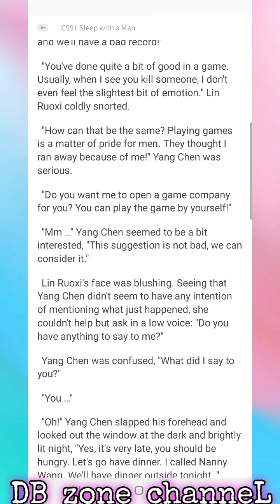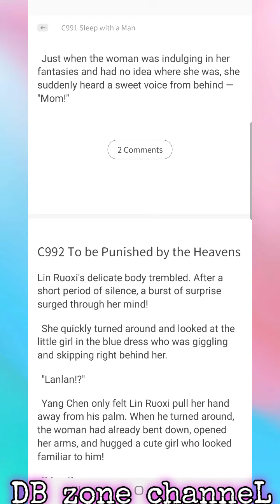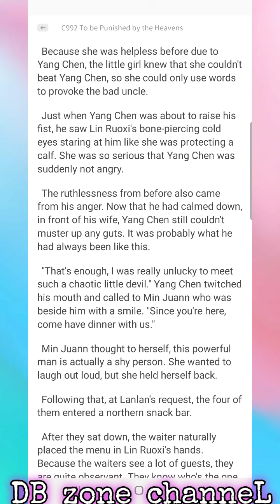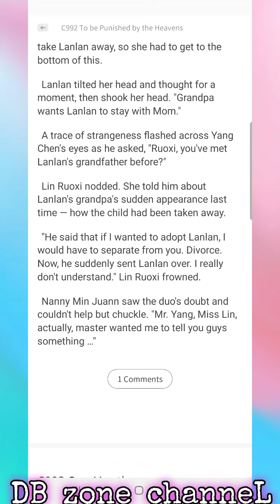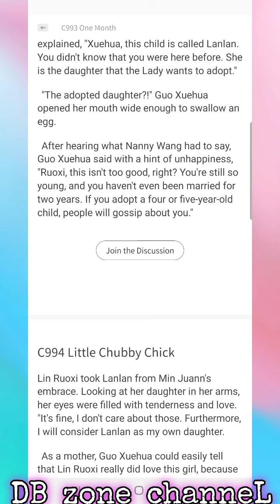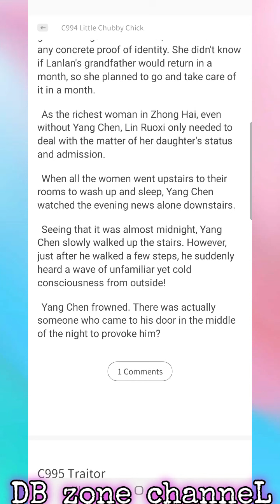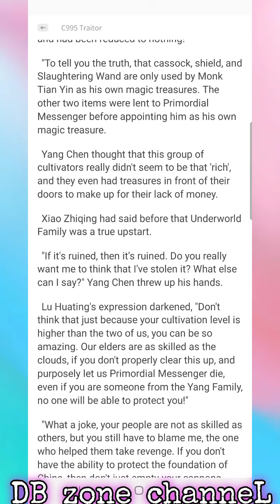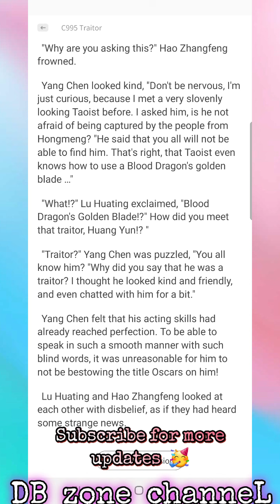My Wife is a Beautiful CEO C991-995